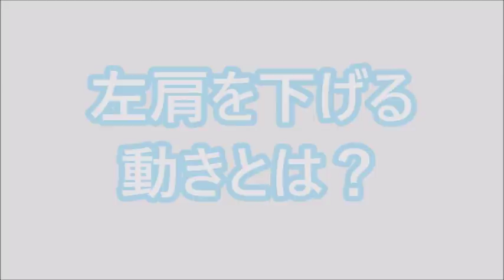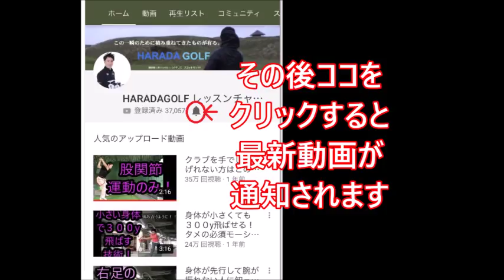トップの位置を安定させる方法 総集編 HARADAGOLFセレクション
＼3つめ⛳️／
1打目で周りと差をつける！

＼4つめ⛳️／
1,500円の出版本

＼5つめ⛳️／
99%が勘違いしてる
100切りを安定させる
🎁クラブの優先順位、練習法

セレクトショップ「HARADA GOLFセレクト」 トップの位置を安定させる！これができれば
毎回同じ位置にトップを収めることが可能になる！
そうすれば距離や方向性が格段に安定します！
ではどうしたら良いか！
その方法を徹底解説しております！